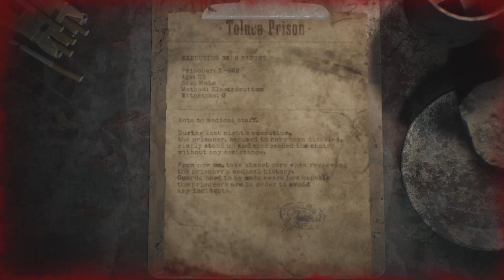SILENT HILL 2 TOKUCA PRISON SNAKE DOOR